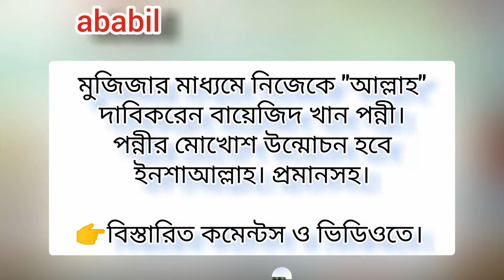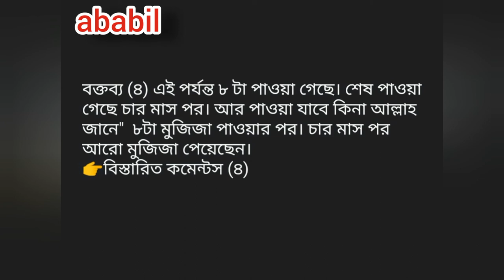মুজিজার মাধ্যমে (পরোক্ষভাবে) নিজেকে "আল্লাহ" দাবীকরেন "বায়েজিদ খান পন্নী"।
# আল্লাহ দাবী করেন
বায়েজিদ খান পন্নী
মুজিজার মাধ্যমে